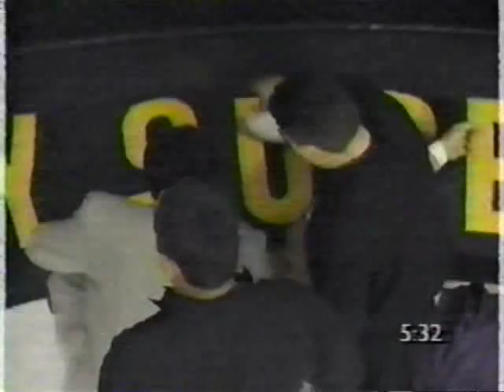Juan Mott v Yasunori Matsumoto - MARS